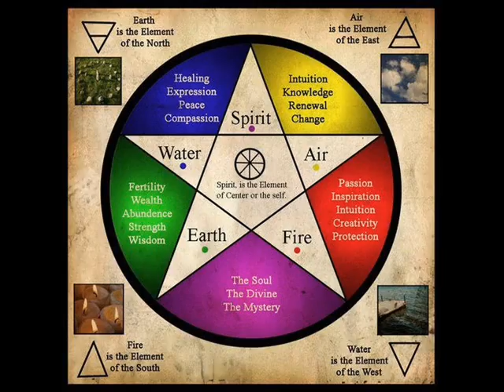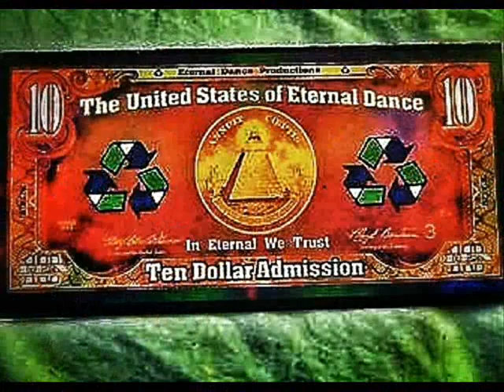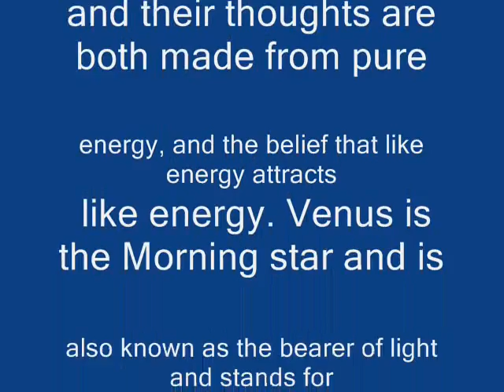Phlash - Frantic Theme (Get a Life you drug addicts...) UK Hard House classic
Click 'show more' for full track listing for this mix below. UK Hard House classic.

ARTIST: PHLASH
TRACK: FRANTIC THEME
LABEL: HOT POTATO

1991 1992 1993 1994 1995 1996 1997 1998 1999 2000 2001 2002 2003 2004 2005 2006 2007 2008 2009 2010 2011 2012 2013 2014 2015